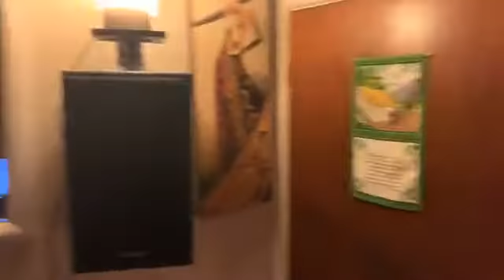Clacton & district international Gurtar club 2019 est 2001